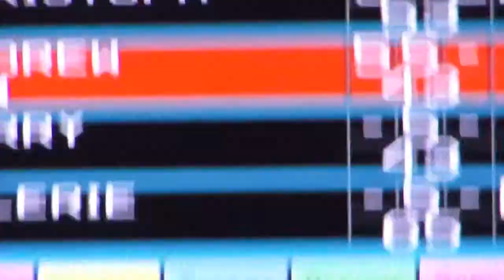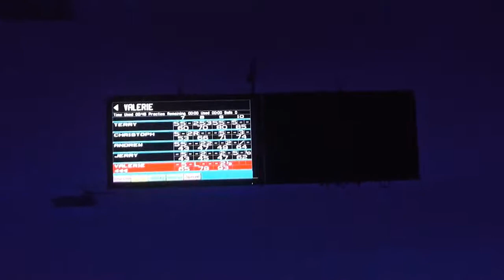2013 November Bowling Party Raks Andrew Jerry Christoph Valerie Terry